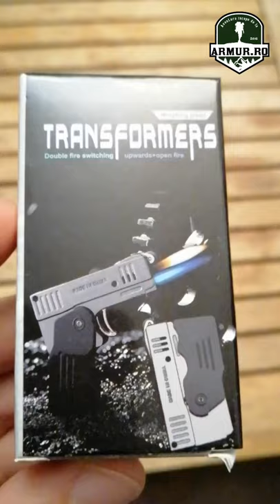Transformers Gun Lighter Bricheta Pistol Turbo Jet Cigar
Bricheta Pistol Turbo Jet Cigar Duble fire switching upwards + open fire flame